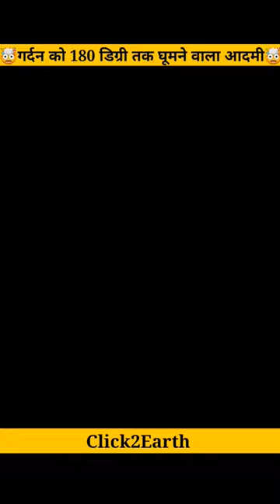🤯गर्दन को 180 डिग्री तक घूमने वाला आदमी🤯|martin lorello human owl